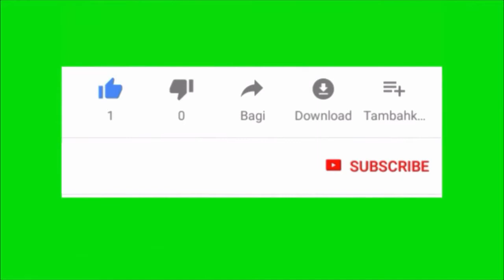Most Terrifying Battles in The Wild ! Snake vs White-Nosed Coati🐌🐌🐍🐍